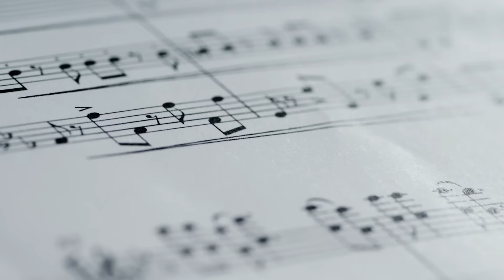MICHAEL KORS New York City Fall 2017-18 - Behind the scenes - Fashion Channel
NEW YORK—For Michael Kors, fashion is strength, to be shared far and wide. So this year, the designer’s Fall 2017 runway show presentation, scheduled for 10 AM on Wednesday, February 15. , Michael Kors has edited a select group of just-off-the-runway styles for his customers to purchase on the day of the show. The capsule includes ready-to-wear, handbags and shoes, and the items will be available for purchase on michaelkors.com in the US, at the brand’s stores at 790 Madison Avenue and 384 Bleecker Street, and for the first time, on Instagram.